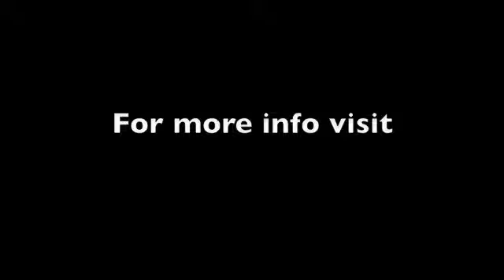Ye Are The Light of The World